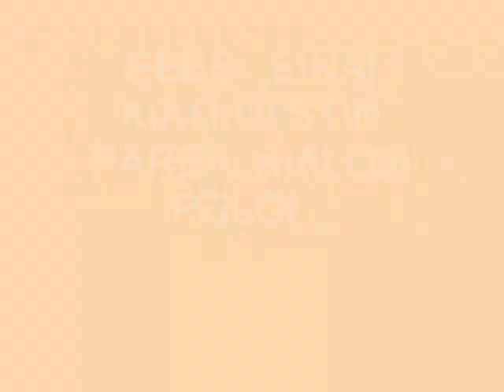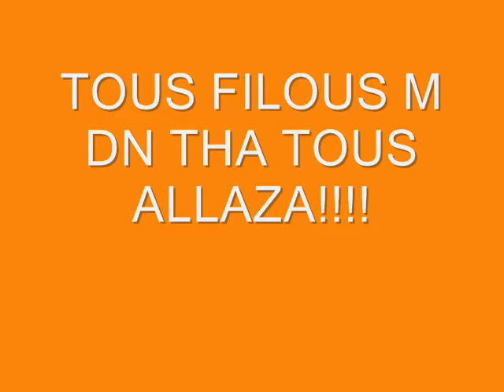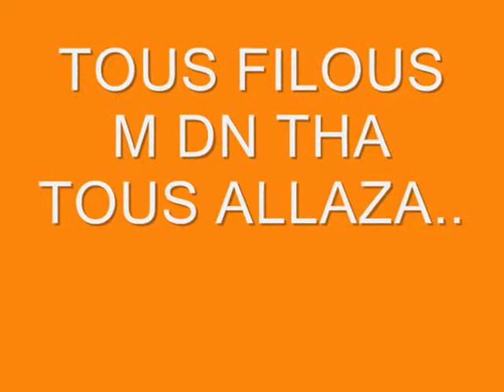an tha mporousa...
pics me diaforous filous...
i mousiki einaiapo ton pliatsika
k to an tha mporousa ton kosmo na allaza..